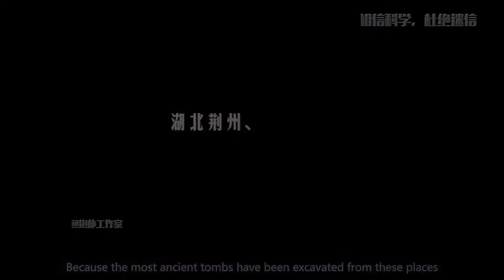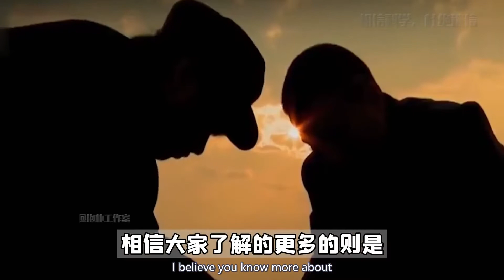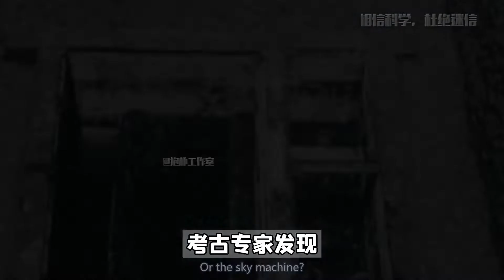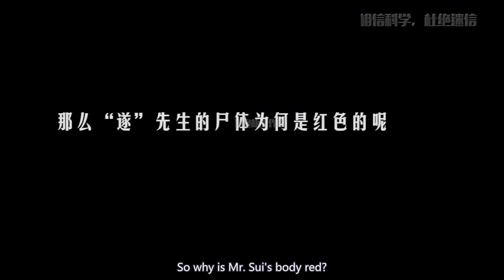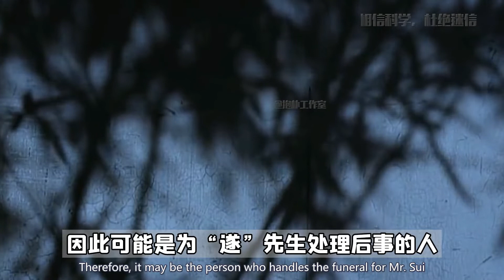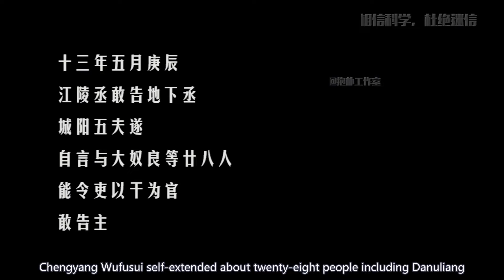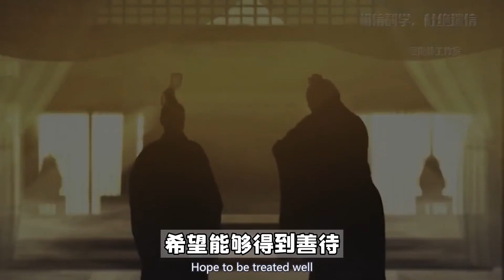千年不腐男尸手中紧握一封写给阎王的信，内容令所有专家惊诧！